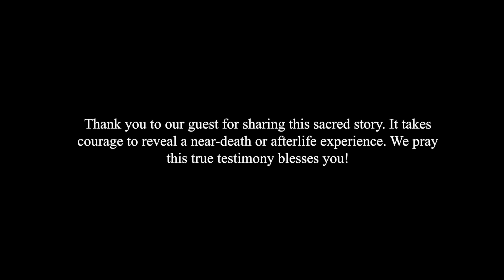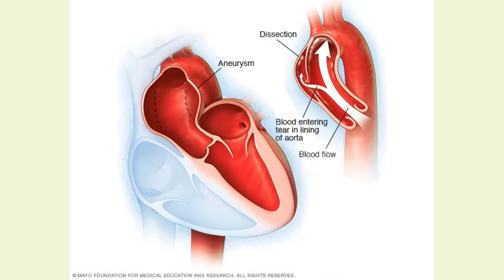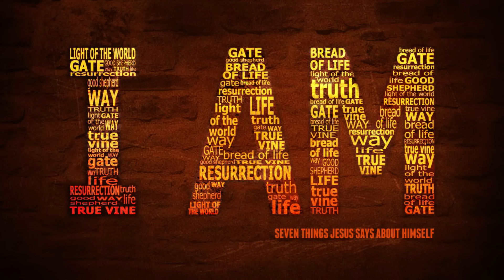I DIED DURING SURGERY & EXPERIENCED THE AFTERLIFE!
Randy's guest today almost made Randy Kay speechless! Having been in cardiovascular surgical cases, Randy knew that the extent of his guest's internal cardiac rupture would certainly cause death. Indeed, while on the operating room table, this man's heart arrested, and he witnessed the surgical team, and later confirmed what he saw to his shocked surgeon. "You're exactly correct," said the stunned surgeon, who had asked his patient to say his "good-byes" before surgery, giving him little chance to survive. What happened after this man's heart stopped? Tune in to find out the incredibly shocking truth of what he saw.

** EVENTS**

This in-person event will take place on September 12th-14th of 2024 and will include several afterlife survivors, encouraging and prophetic speakers, healing prayer, and lifelong relationships that will carry over into eternity. Don't miss this profound encounter with the utmost host, the God of Jesus Christ, and sub-host, Randy Kay.